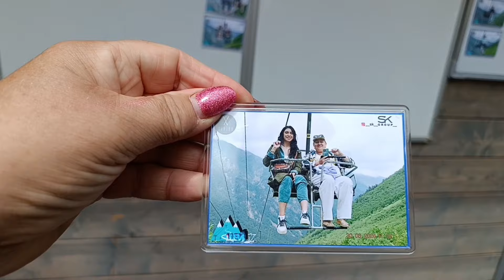Море впечатлений/Насыщенный день в Осетии/Термальные бассейны. 9 ч.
Ещё один день в Северной Осетии. Насыщенный, интересный и познавательный. Июнь2024
Группа довольна, я тоже. Можно держать путь домой
Северная Осетия#путешествия
Рекомендую смотреть:
Прейлист:Абхазия.